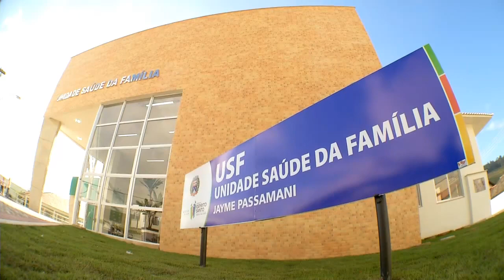Em Marilândia, governo inaugura unidade de saúde, praça e entrega equipamentos agrícolas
O invetimento de mais de R$ 880 mil vai beneficiar cerca de 6 mil pessoas